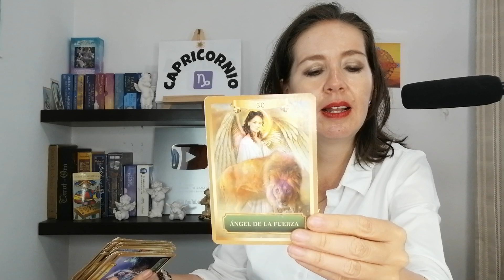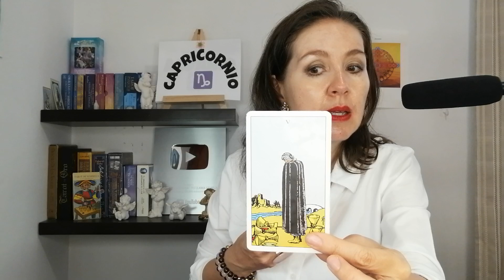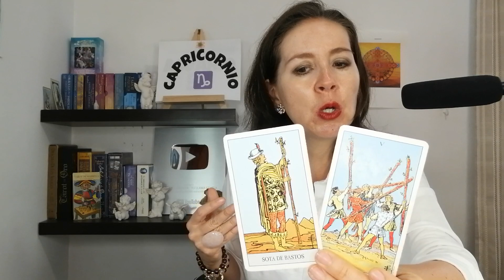CAPRICORNIO🍀ALGUIEN NO TUVO EL CORAJE DESDE EL INICIO AHORA QUIERE ALGO MAS DE TI no sera tarde?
horoscopo tarot capricornio : Cómo hacer fluir tu energía según tu signo Capricornio

En este artículo, exploraremos la energía de Capricornio en el trabajo, la economía y el amor. Además, discutiremos la influencia de ángeles y cristales en la vida de Capricornio y cómo pueden ayudarte a hacer fluir tu energía.

La energía en el trabajo
La malaquita es el cristal que representa la prosperidad y el flujo de apoyo divino. Según los ángeles, hay un cambio positivo en el flujo de apoyo divino y la divinidad te está escuchando y escuchando tus peticiones y oraciones. Esto significa que la energía en el trabajo está a tu favor y debes aprovecharla para lograr tus objetivos.

La energía en la economía
En términos de economía, la energía de Capricornio es fuerte y hay un gran potencial para el éxito financiero. Los ángeles te animan a ser ambicioso y a enfocarte en tus objetivos a largo plazo. Además, el cristal de cuarzo claro es ideal para la energía de la abundancia y la prosperidad.

La energía en el amor
La carta de amor que salió para Capricornio habla de encontrar realización y plenitud en la vida sentimental y avanzar hacia algo nuevo. La energía del Emperador y la Fuerza indican que estás enfocado en algo o alguien en particular, tal vez relacionado con tu familia. Debes poner toda tu energía en esa persona y recibirás una recompensa por tus esfuerzos.

En cuanto a la energía de los signos ascendentes, si eres Capricornio Luna o Venus, habrá una propuesta radical en tu vida sentimental que marcará un antes y un después. La energía de Acuario, Géminis y Libra influirán en una experiencia que te llevará a mucha felicidad en términos sentimentales.

El amor y las relaciones sentimentales son importantes para Capricornio, y si alguien te propone algo nuevo, debes ser receptivo y sincero con tus sentimientos. Si esta persona es alguien con quien ya eres amigo, hay un buen chance de que evolucione a un romance.

Conclusión
En resumen, la energía de Capricornio está a tu favor en términos de trabajo, economía y amor. Los ángeles y cristales pueden ser una gran ayuda para hacer fluir tu energía y lograr tus objetivos. Si alguien te propone algo nuevo en el amor, debes ser honesto con tus sentimientos y estar dispuesto a aceptar el cambio. ¡Aprovecha la energía positiva y haz que las cosas sucedan!

Reg

🚩OBSERVACION:
Si deseas una CONSULTA PERSONALIZADA  conmigo este es el número de